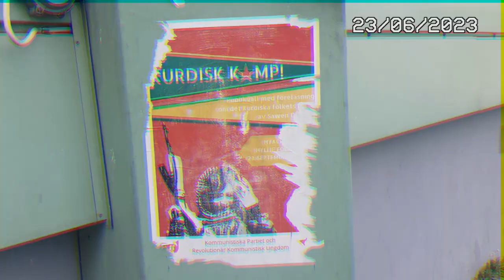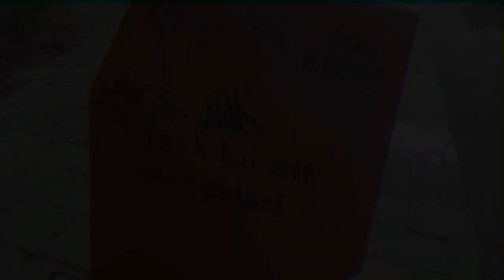The "other" side of Sweden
Filming and Editing : Younes Brijan